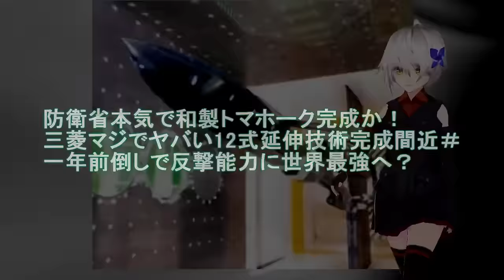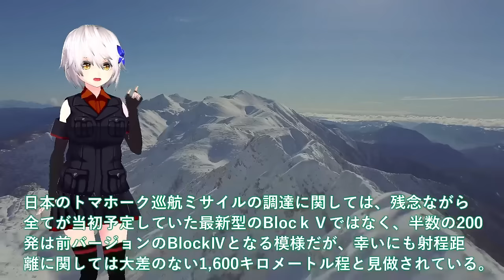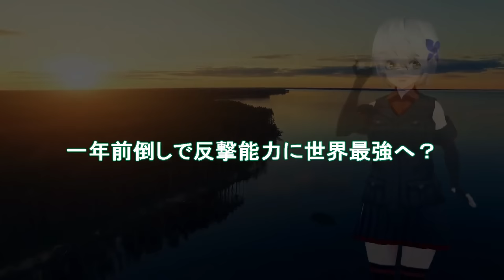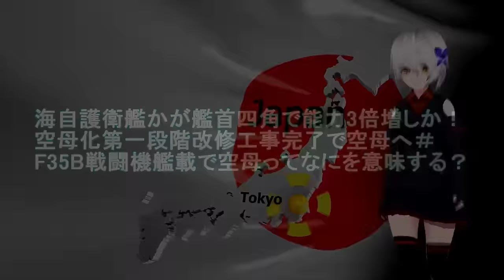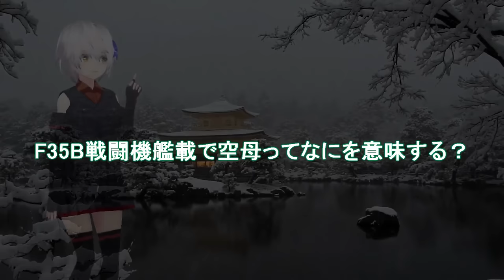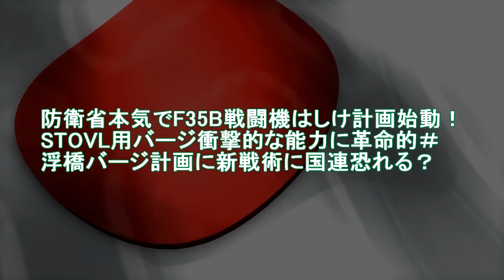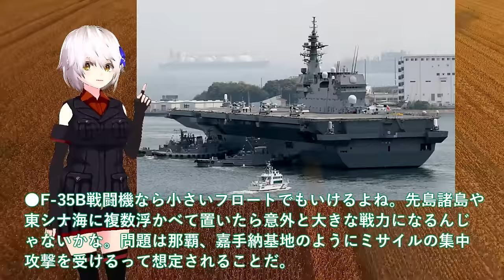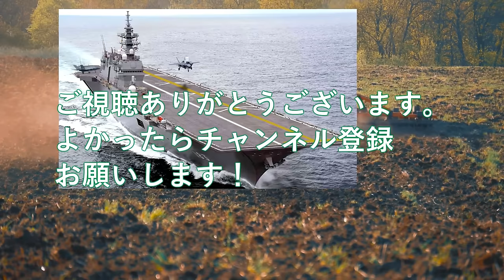【ゆっくり解説】アジア情勢スペシャル 防衛省本気で和製トマホーク完成か！三菱マジでヤバい12式延伸技術完成間近＃一年前倒しで反撃能力に世界最強へ【軍事スペシャル・特集】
1防衛省本気で和製トマホーク完成か！三菱マジでヤバい12式延伸技術完成間近＃一年前倒しで反撃能力に世界最強へ？

2海自護衛艦かが艦首四角で能力3倍増しか！空母化第一段階改修工事完了で空母へ＃F35B戦闘機艦載で空母ってなにを意味する？

3海自潜水艦まさか潜航深度バレる！海自5分で壊滅最悪のシナリオとは＃たいげい型に隠された真実？

4 防衛省本気でF35B戦闘機はしけ計画始動！STOVL用バージ衝撃的な能力に革命的＃浮橋バージ計画に新戦術に国連恐れる？